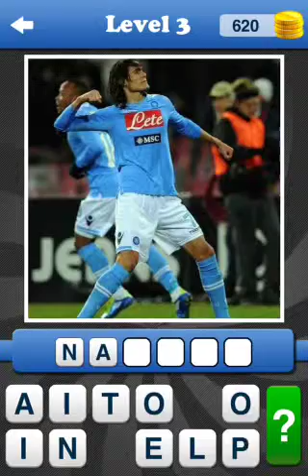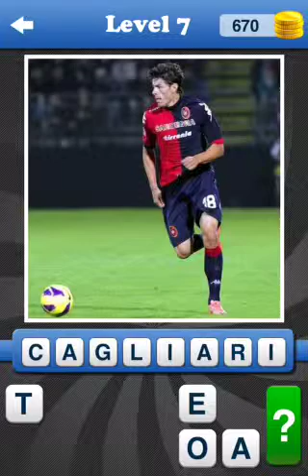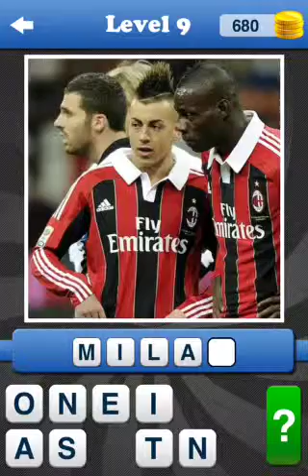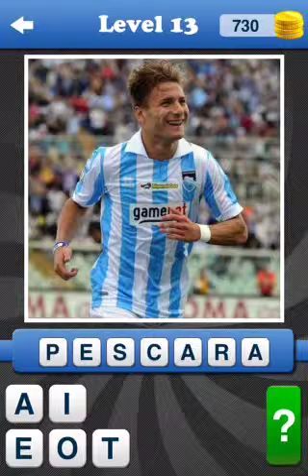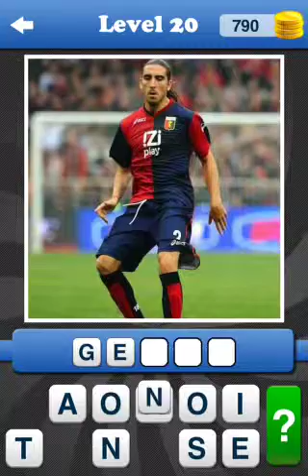What's The Team? Italian Series A game answers